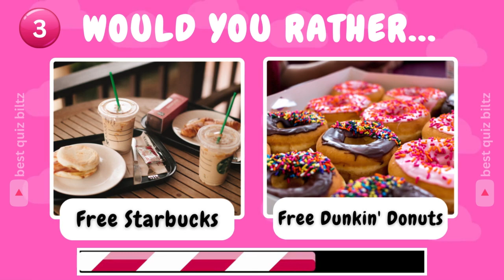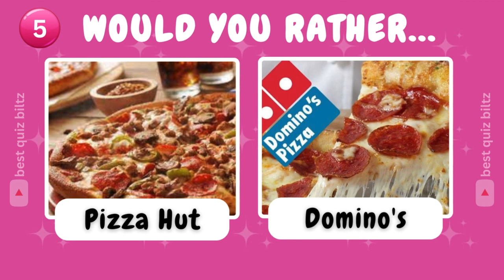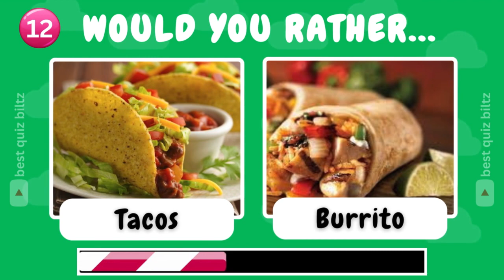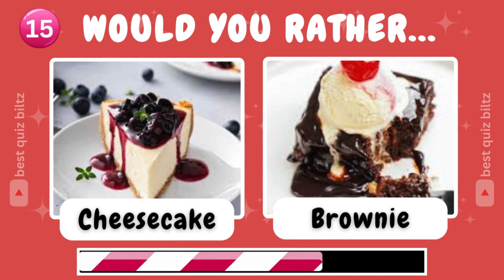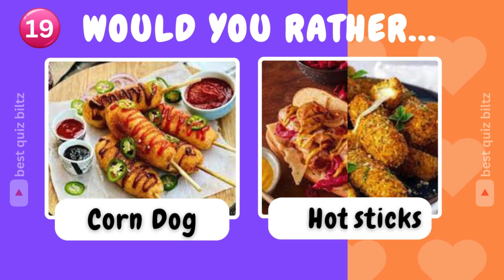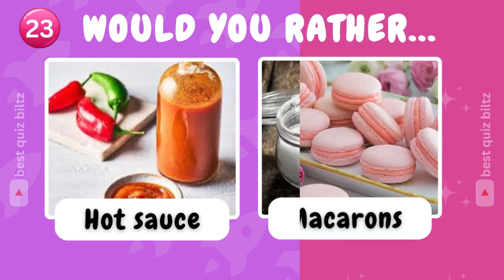Would You Rather? Snacks & Junk Food Edition 🍕🍔🌯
Welcome to the ultimate 'Would You Rather?' challenge! Indulge in our Snacks & Junk Food Edition as we take you on a tantalizing journey through all your favorite fast foods and drinks. Can't decide between pizza and a burger? Hot Takis vs Hot Cheetos vs Doritos Dinamita? Or perhaps you're torn between a burrito and fries? Join us in this mouthwatering game, test your food preferences, and see how they stack up against others! Are you brave enough to make your choices in this 'Would You Rather?' snack and junk food edition? Let's dive into the irresistible world of junk food and drinks!